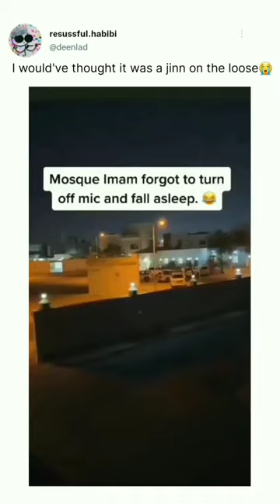Mosque Imam Forgot To Turn Mic Off 🎤 🚫 🤣